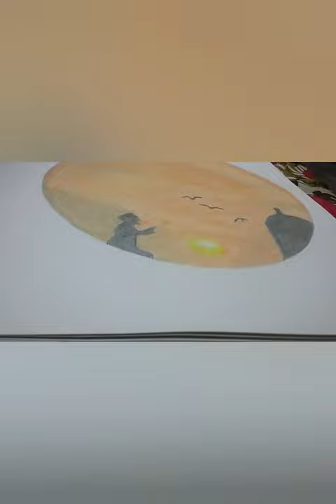Drawing scenery with pencil colours..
MUSIC USED..